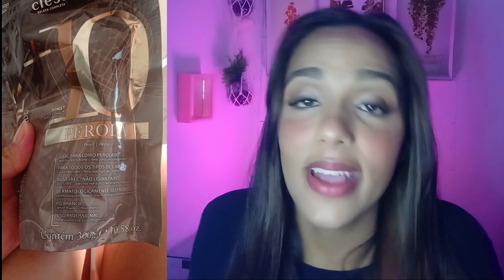Morena iluminada tendência 2023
Lindo e fácil de manter, o efeito morena iluminada é a maior tendência para cabelos nos últimos anos. O estilo clareia parte dos fios com mechas bem finas, usando técnicas como ombré hair para um visual de garota californiana. Não é à toa que já conquistou a cabeça de diversas famosas, como Beyoncé e Anitta.

Por distribuir pontos de luz pelos fios, a técnica dá luminosidade e leveza ao rosto, de forma sutil. O resultado é uma raiz esfumada, mais escura, e comprimento e pontas mais claros, com uma transição discreta entre os tons.

Saiba tudo sobre o estilo e conheça os tons de morena iluminada que combinam mais com você.

⬇️Mês de Promoção na Amazon tudo para seu cabelo ⤵️

Ativa as notificações 🔔
Compartilhar para amiga ❤️